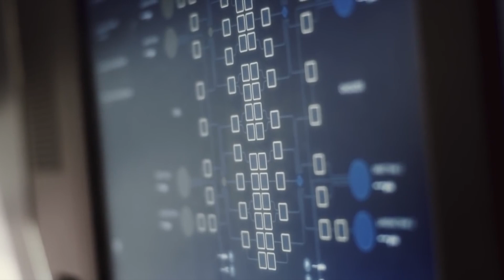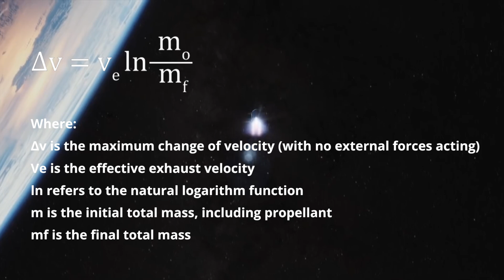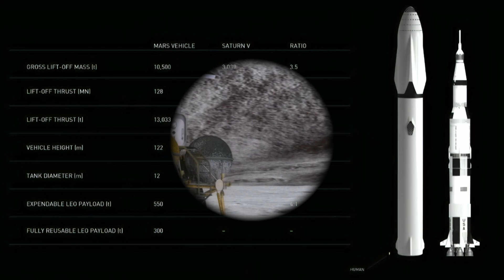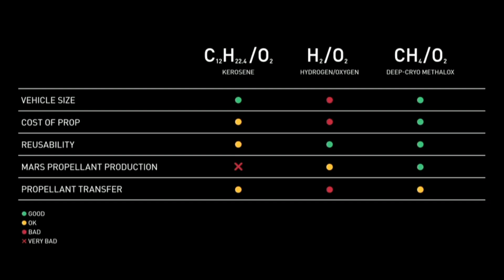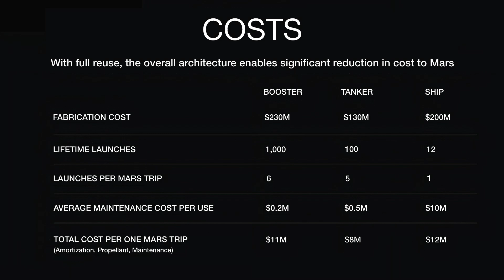The Development of SpaceX's Interplanetary Transport System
Today, we discuss how exactly humanity should go about developing a safe, reliable and fully reusable interplanetary transport system; the steps that we must take to enable humanity to step foot on and colonise the Moon, Mars and beyond.